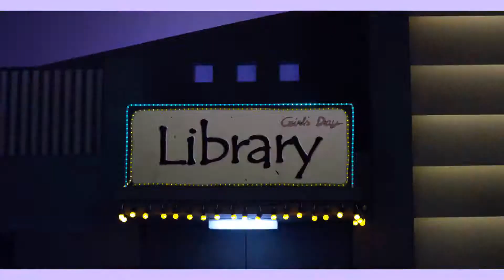Girls Day - Oh! My God MV